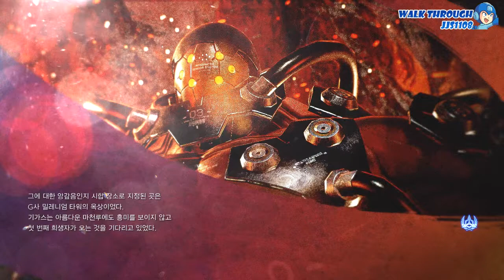[TK7] 철권7 (Tekken7, 2017) 캐릭터 스토리 #3